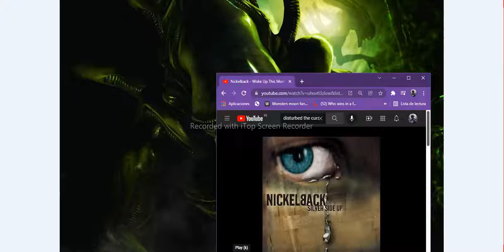Alien Monster Tribute Rock Music (2021)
i love aliens that are monsters
i don't own of this rock music with these aliens